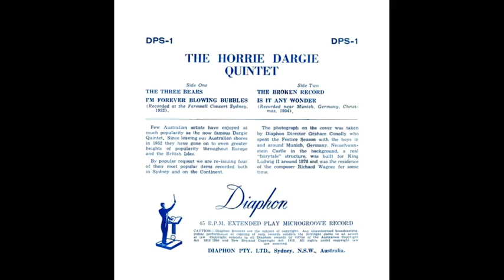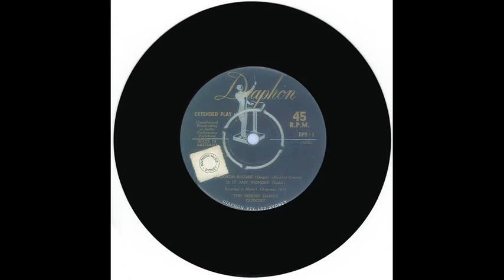The Horrie Dargie Quintet - The Three Bears (1955)